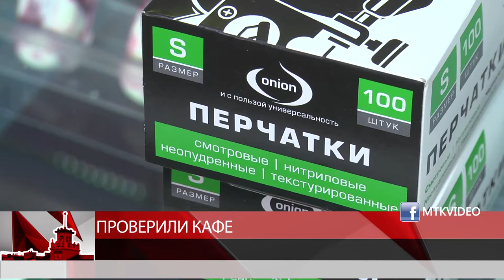Проверили кафе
Магадан 2020